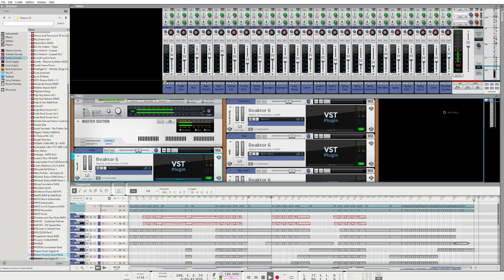Golden Brown [ Stranglers ] SID Chip Version : inSIDious & Propellerhead Reason 10 ( 23 SID Chips )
A long time friend of mine, one Mr. Mike Clarke developed what is most likely one of the best ever emulations of the Commodore C64 Home Computer Sound Interface Device ( SID Chip  - 6581 and 8580 models ). It took a while, but now it's available as a stand-alone VST. So I thought I'd give it a try out with a well known melody. I intend to compose some original works too, and of course use it in other compositions for spot percussion and bass ( the SID chip does great bass ).

This is not a sponsored video... just a bit of fun!

Copyright Information:
Based on the song "Golden Brown" originally published by Liberty Records and performed by The Stranglers (c) (p) 1981.
Original Songwriter(s): Hugh Cornwell, Jean-Jacques Burnel, Dave Greenfield & Jet Black.